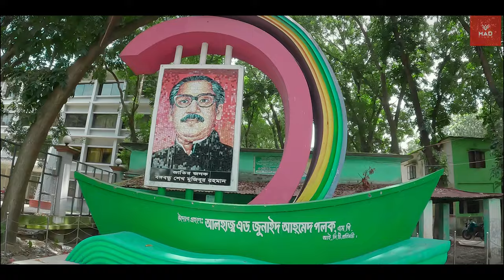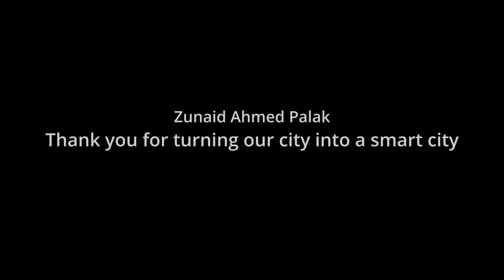Chalan Beel Smart City-Singra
Chalan Beel Smart City - A Glimpse into Urban Innovation"

Director: Abdullah Hridoy
Chief Asst. : Shahnur Rahman Shohan

🌆 Welcome to the future of urban living! In this video, we take you on a journey to Chalanbeel Smart City, a visionary urban development project that's redefining the way we live, work, and play.

🏙️ Chalanbeel Smart City is not just another city; it's a sustainable, technologically advanced metropolis designed to improve the quality of life for its residents while minimizing its environmental footprint. Join us as we explore the key features that make this city a beacon of innovation:

🔗 Connectivity: Discover the cutting-edge transportation infrastructure, including high-speed transit systems, smart roads, and an extensive network of bike lanes and pedestrian-friendly pathways.

💡 Sustainability: Learn how Chalanbeel Smart City prioritizes sustainability with green building designs, renewable energy sources, and an efficient waste management system.
📚 Education and Healthcare: Learn about the top-tier educational institutions and state-of-the-art healthcare facilities that prioritize the well-being of the community.

📲 Digitalization: Find out how Chalanbeel Smart City leverages technology to enhance daily life, from smart grids to high-speed internet connectivity.
🌟 Innovation Hub: Dive into the city's innovation ecosystem, which nurtures startups, promotes research and development, and attracts the brightest minds from around the world.